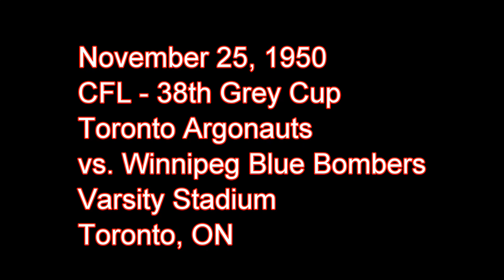November 25, 1950 - CFL - 38th Grey Cup - Toronto Argonauts vs. Winnipeg Blue Bombers